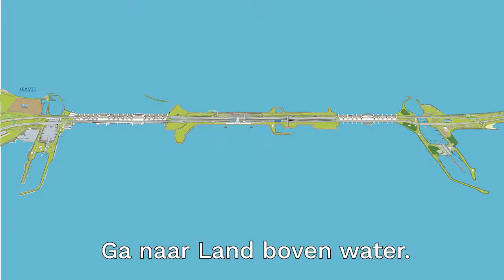Land boven water | promo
Verrijk jouw lessen met waterbouw, een topsector in Nederland! Land boven water is beschikbaar voor vmbo, havo/vwo en mbo.